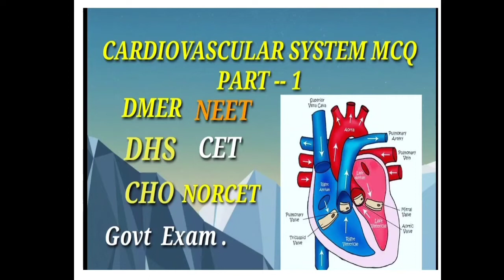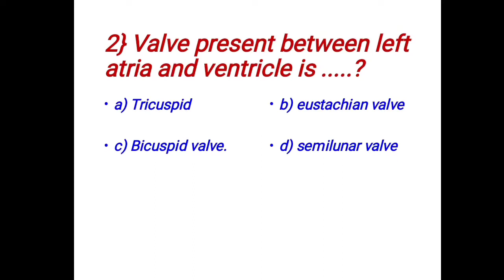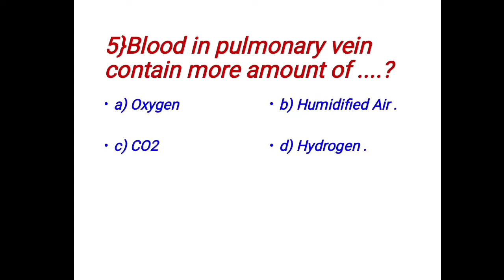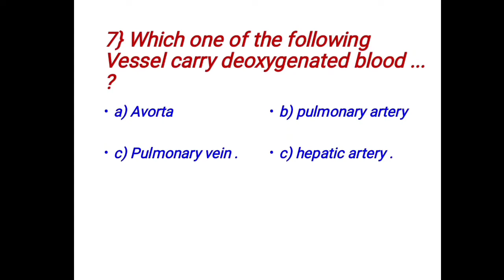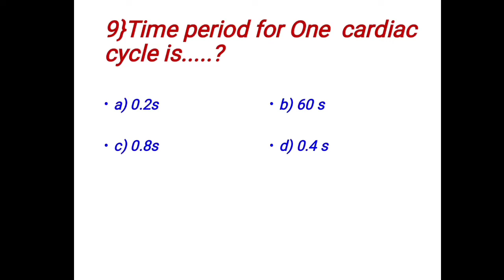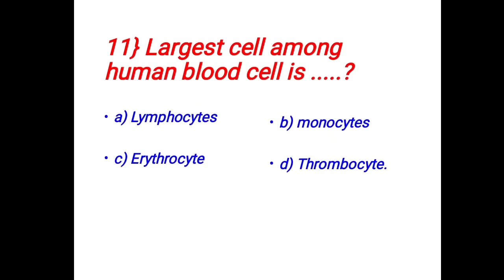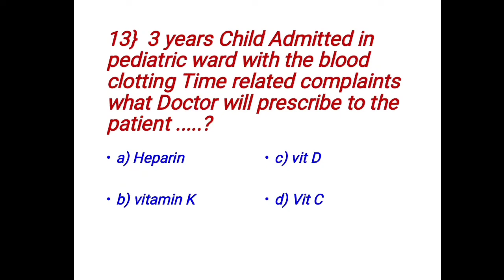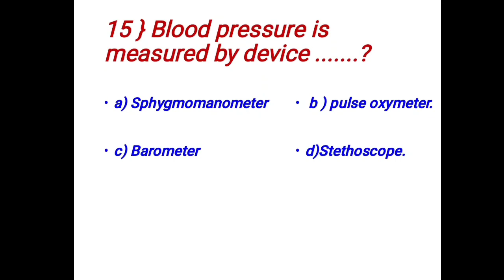Heart Imp MCQ | Cardiovascular system MCQ | Imp questions for NEET | Govt Nursing exam imp questions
This video contains NEET , CET, and many other government Exams imp questions related to Cardiovascular system .